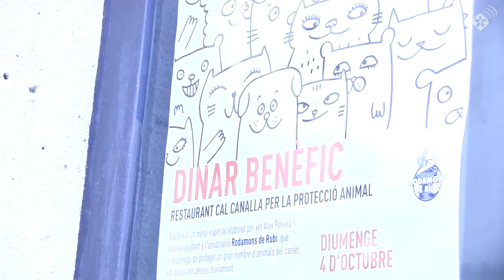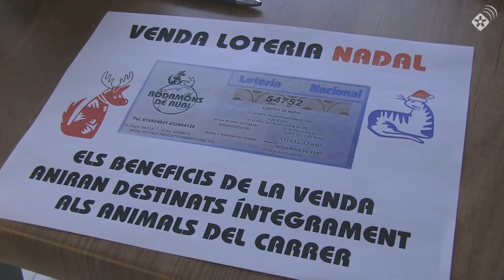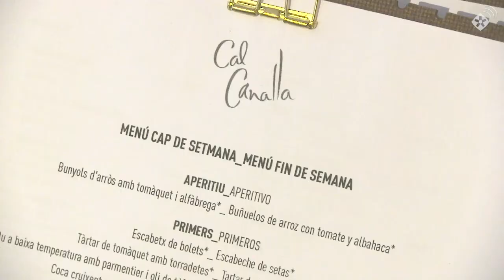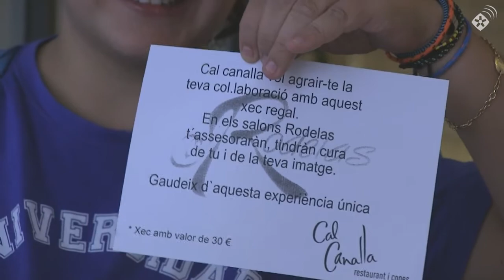Rodamons de Rubí aconsegueix 500 euros en el dinar solidari de Cal Canalla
El dinar solidari organitzat per Cal Canalla ha aconseguit 500 euros per a la tasca d’ajut als animals abandonats que realitza Rodamons de Rubí. Aquest diumenge 4 d’octubre el restaurant ha donat els beneficis d’un dinar vegetarià i vegà a una associació sense ànim de lucre que es nodreix, fonamentalment, de voluntaris.